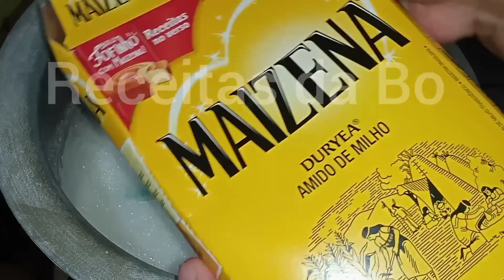💰 AGORA QUE DESCOBRIR TÁ ATE SOBRANDO DINHEIRO VAI DURAR O MÊS TODO MUITA ECONOMIA - RECEITAS DA BO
Hoje o Receitas da Bo trás pra vocês essa maravilhosa receita de como fazer sabão em barra Caseiro de coco com pouquíssimo ingredientes que você tem na sua casa ,super durão e sem soda essa e uma ótima multiplicação caseira de sabão você vai ter sabão pro mês todos e ainda pode vender e ganhar um dinheiro essa e mas uma dica de economia aqui do canal Receitas da Bo

Ingredientes:

🔴1barra de sabão de coco glicerinada
🔴400 ml de agua
🔴 5 colheres de açucar refinado

MULTIPLICAÇÃO COM 1 BARRA DE SABÃO FAÇA 6 - SABÃO EM BARRA CASEIRO - GLICERINADO E SEM SODA

Obrigado a todos pelo carinho e atenção Deus abençoe sempre sua vida bjs ❤️🌹

CURTE
COMENTE
COMPARTILHE
SE NÃO É INSCRITO SE ESCREVE VENHA FAZER PARTE DA NOSSA FAMÍLIA TENHO CERTEZA QUE VÃO GOSTAR TEM MUITAS DICAS DE ECONOMIA DOMÉSTICA 👍
(DEUS ESTA SEMPRE NO CONTROLE DE TUDO )